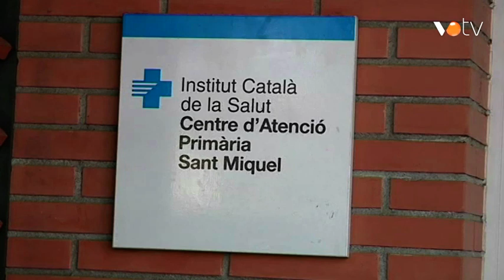VOTV - El CAP Sant Miquel obre una línia telefònica per pediatria